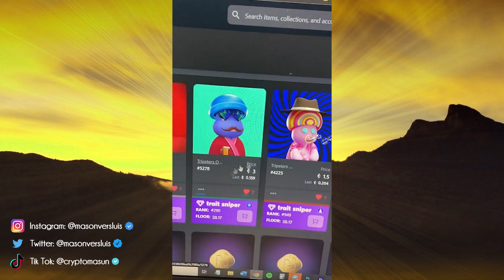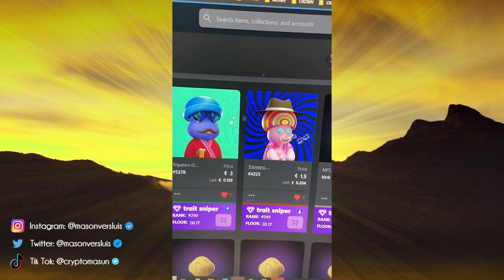Mason On Degen Toonz & His New NFT Purchases